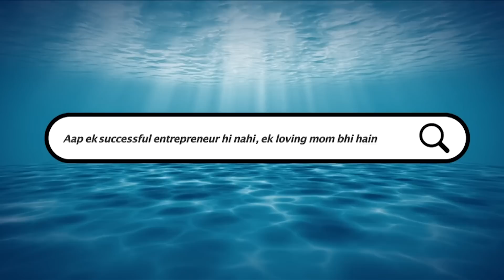Sharks Share Some Business & Life Insights | Shark Tank India | Season 2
The Sharks answer questions from fans across the country.